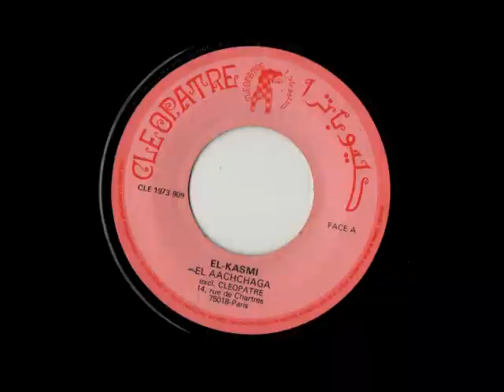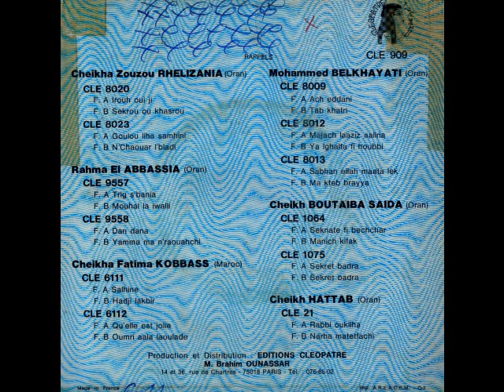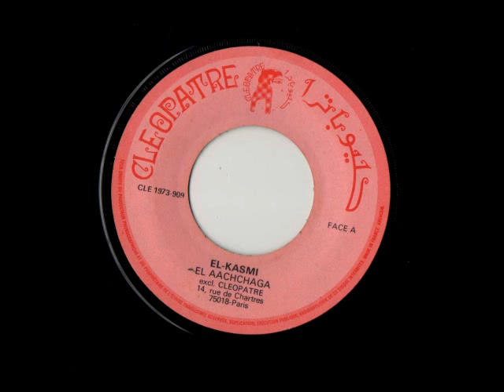El Kasmi - El A Achaga / Lamma L Bab T'Halle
Cléopatre – CLE 909   7"

Side A  El A Achaga
Side B  Lamma L Bab T'Halle